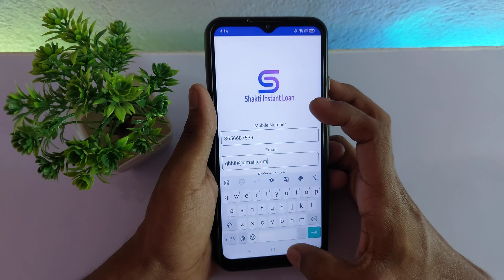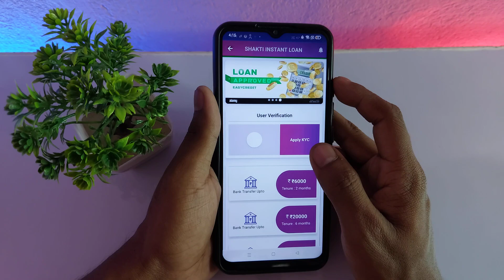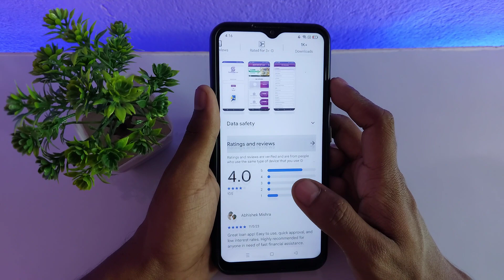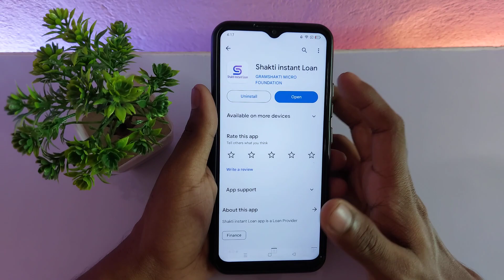Shakti Instant Loan Kaise Le - Shakti Instant Loan App